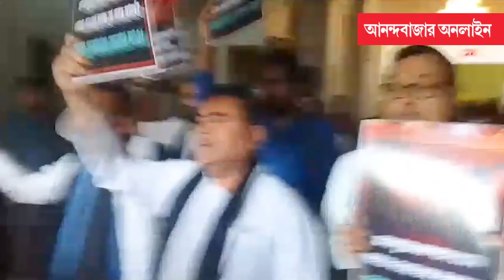Jadavpur University Student Death | যাদবপুরের ঘটনার দায় রাজ্যপালের, বিধানসভায় মন্তব্য ব্রাত্যের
মঙ্গলবার বিধানসভার বাদল অধিবেশনের দ্বিতীয় পর্ব শুরু হয়েছে। প্রথম দিনই যাদবপুর বিশ্ববিদ্যালয়ের পড়ুয়ামৃত্যুর ঘটনায় বিজেপি-তৃণমূল চাপানউতরে উত্তপ্ত হয়ে উঠল অধিবেশন। যাদবপুরের বাংলা বিভাগের প্রথম বর্ষের পড়ুয়ার মৃত্যুতে সরাসরি রাজ্য সরকারকেই দায়ী করলেন বিরোধী দলনেতা শুভেন্দু অধিকারী। জবাবে শিক্ষামন্ত্রী ব্রাত্য বসুর দাবি গোটা ঘটনার জন্য দায়ী রাজ্যপাল তথা বিশ্ববিদ্যালয়ের আচার্য সিভি আনন্দ বোস।
শুভেন্দু এ দিন বিধানসভায় দাঁড়িয়ে বলেন, ‘‘যাদবপুর বিশ্ববিদ্যালয় দেশ-বিরোধী শক্তির ঘাঁটিতে পরিণত হয়েছে। সেখানে মাদক পাচার হয়, র‌্যাগিং হয়। ঢিল ছোড়া দূরত্বে থানা হলেও কোনও ব্যবস্থা নেওয়া হয়নি।’’ ব্রাত্য তাঁর জবাবি ভাষণে বলেন, দেশের বিভিন্ন বিশ্ববিদ্যালয়ে র‌্যাগিং হচ্ছে। এই প্রসঙ্গে ২০০৯-এর সুপ্রিম কোর্টের নির্দেশ, রাঘবন কমিটির রিপোর্টের কথাও উল্লেখ করেন শিক্ষামন্ত্রী। তিনি স্পষ্ট বলেন, ‘‘রাজ্যপাল নিজের ইচ্ছে মতো উপাচার্য বসাচ্ছেন। উপাচার্যকে সরিয়ে দে‌ওয়ার পরেই এই ঘটনা ঘটেছে। এই ঘটনার জন্য ১০০ শতাংশ দায়ী রাজ্যপাল।’’ মাদক প্রসঙ্গে শিক্ষামন্ত্রী নারকোটিক্স কন্ট্রোল ব্যুরোর দায়িত্বের কথা বলা মাত্রই হইহই করে ওঠেন বিজেপি বিধায়কেরা। শিক্ষামন্ত্রীর জবাবের মাঝেই অসন্তোষ প্রকাশ করে অধিবেশন থেকে ওয়াকআউট করে বিজেপি পরিষদীয় দল। পরে শিক্ষামন্ত্রী বলেন, “বিজেপি মনে করছে রাজনৈতিকভাবে জেএনইউ-র মতো যাদবপুরের দখল নিতে পারবে বিজেপি। কুক্ষিগত করে গৈরিকীকরণ করতে পারবে। ঘোলা জলে মাছ ধরতে নেমেছে। বিশ্ববিদ্যালয়গুলি মুক্ত চিন্তার জায়গা। কিন্তু মুক্তচিন্তা মানে স্বেচ্ছাচারিতা নয়।”